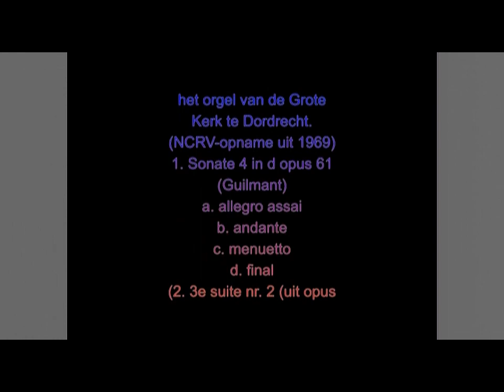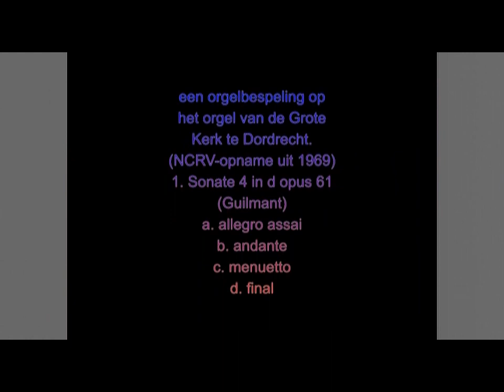Piet van Egmond met een orgelbespeling op het orgel van de Grote Kerk te Dordrecht. (NCRV 1969)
Piet van Egmond met een orgelbespeling op het orgel van de Grote Kerk te Dordrecht. (van een NCRV-opname uit 1969)
1. Sonate 4 in d opus 61 (Alexandre Guilmant)
   a. (op 0:11) allegro assai
   b. (op 4:43) andante
   c. (op 8:23) menuetto
   d. (op 12:11) final
(2. 3e suite nr. 2 (uit 24 pièces de fantasie opus 53 – Impromptu (Louis Vierne)  )
3. (op 17:08) Van U zijn alle dingen (improvisatie P. v. Egmond)
nr. 2 is later uitgebracht op een CD (Festivo 6921682) en mag ik daarom helaas hier niet publiceren…
foto-verantwoording:
thumbnail - © Tjalling Roosjen / Rob Mieremet_Anefo / NCRV
0:11-0:58, 22:28-23:13 - © Rob Mieremet_Anefo / NCRV
1:43-3:58, 9:44-10:24, 18:43-19:28 - © Tjalling Roosjen
3:58-4:43, 10:24-11:03 - © Onbekend
4:43-5:28, 7:43-9:04, 20:58-21:43 - © PAUL (Van de Velde)
5:28-6:58 - © Ies van den Akker
6:58-7:43 - © Gérard van Betlehem
9:04-9:44 - © publiek domein_Anefo
11:03-17:09 - © Kerkfotografie (kerkfotografie.nl)
17:09-17:58 - © stevenbates
17:58-18:43 - © Jaap Teerds
19:28-20:13 - © Gerard Stolk
20:13-20:58 - © Steenbergh, C.
21:43-22:28 - © Gerard Drukker